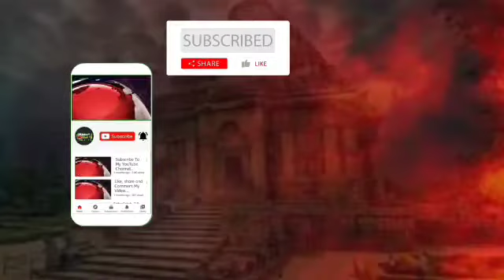ଅଜଣା ଗାଡି ଧକ୍କା ରେ | ମୋହନ ମାଝୀ ଙ୍କ ମୃତ୍ୟୁ@jagrutilivemedia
ଅଜଣା ଗାଡି ଧକ୍କା ରେ  ମୋହନ ମାଝୀ ଙ୍କ ମୃତ୍ୟୁ‎